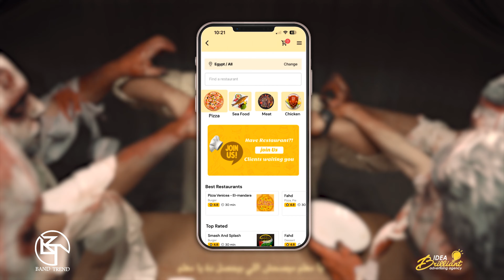مصطفي ليشع وجبة للزومبي عشان الدليفري موصلش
مصطفي ليشع بقي وجبة للزومبي عشان الأكل موصلش لو عندك نصايح ليه إكتبهالنا يمكن نستفاد